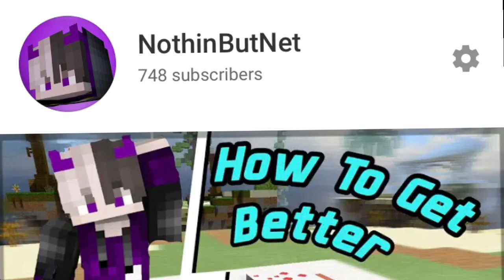So I Applied For YT Rank (Mineplex)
😁So I decided to apply for youtube rank on mineplex. Here is my explanation why.

If you enjoy my content please hit that 👍 button. I would really appreciate it (:

🎂Mineplex Leaderboards!

👀FOLLOW ME ON XBOX👀
🏹FOLLOW ME ON THE MINEPLEX WEBSITE🏹